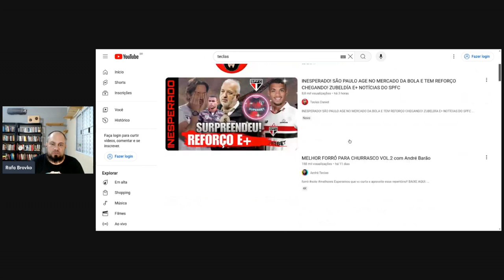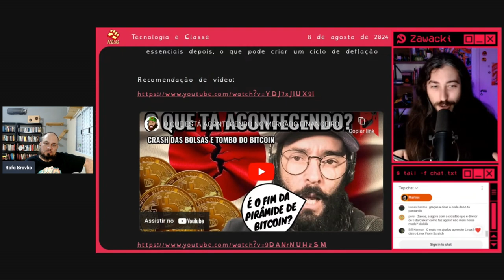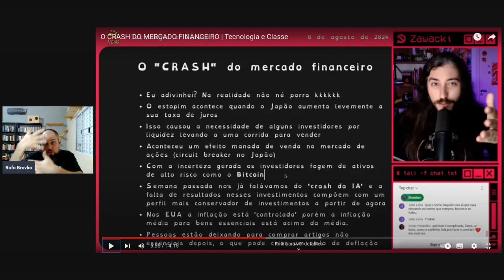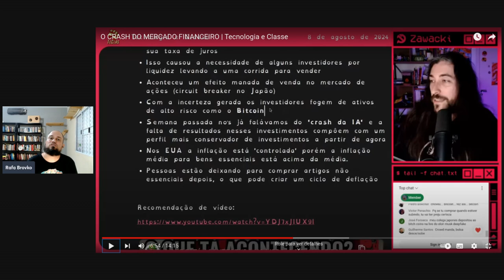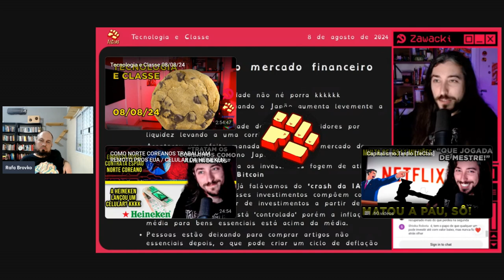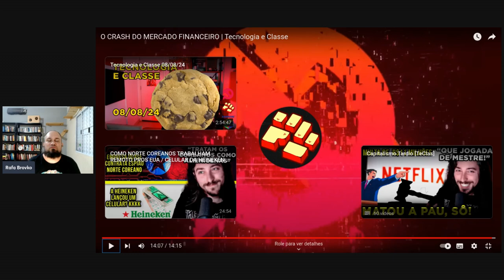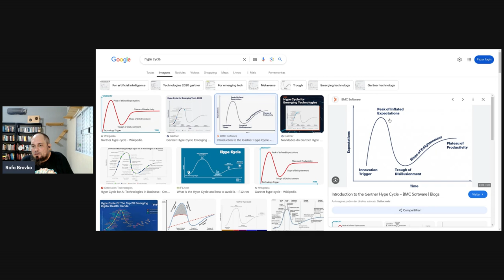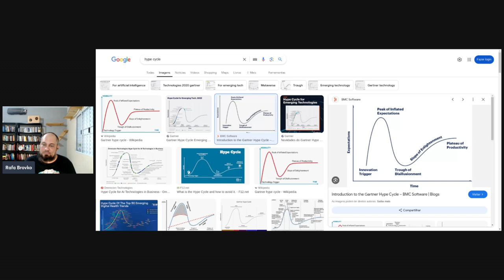IA frustra mercado financeiro - reagindo ao